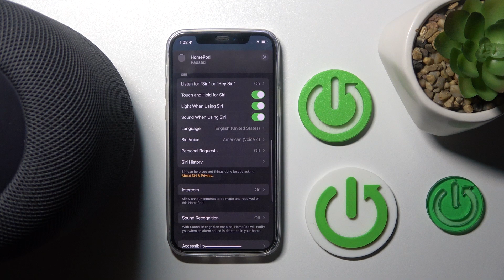How to Change Siri Language on APPLE Homepod 2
Changing Siri’s language can enhance your interaction with the voice assistant, whether you're multilingual or prefer a different language for better understanding. Want to use Siri in a different language on your APPLE HomePod 2? Our detailed guide will walk you through the steps to change Siri’s language settings on your HomePod 2. Learn how to select your preferred language, adjust language settings, and ensure Siri communicates in the way that best suits you. With our easy instructions, you'll be able to customize your HomePod 2 for a more personalized and efficient voice assistant experience.

How to Set Siri Language on APPLE HomePod 2?
How to Switch Siri Language on APPLE HomePod 2?
How to Change Language Settings for Siri on APPLE HomePod 2?